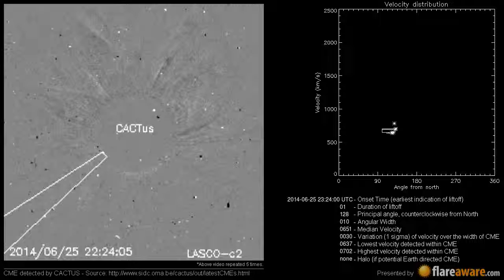A Non Earth directed CME at 2014-06-25 23:24:00 UTC